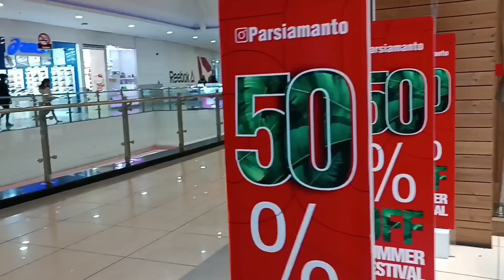IRAN 🇮🇷 The reality of life in the biggest shopping center of Isfahan now !!! ایران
Isfahan City Center or the heart of the city is a commercial, entertainment and tourism complex in the south of Isfahan city, located on Shahid Dastjari highway.  The Heart of Isfahan complex consists of 7 floors.  Of these 7 floors, two floors have been created as a covered parking lot with a capacity of more than 5,500 cars.  The first commercial floor includes the Hyperstar chain store, and the second and third floors include commercial units, and on the third and fourth floors of this complex, there is a cinema campus, an amusement park, a startup studio, a sports club, a food court, various halls, and the Isfahan City Applied Science Center.  Center is located.  The third branch of Hyperstar chain stores is also located in this complex.  This complex is the second largest shopping center in Iran after the Grand Bazaar in Tehran and the eighth largest shopping center in the world.
IRAN 🇮🇷 The reality of Iranian people | Iran's largest shopping center!!! ایران

🎥 Shooting in March 2024

🔴 All the content of this video is original and was personally recorded by Arash from Arash Travel channel and all rights are reserved (copy right)

Track: Cute & Simple by automaticbananas